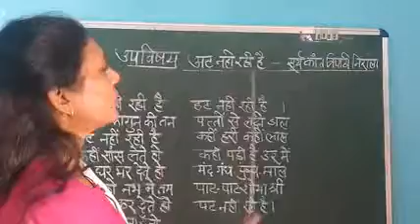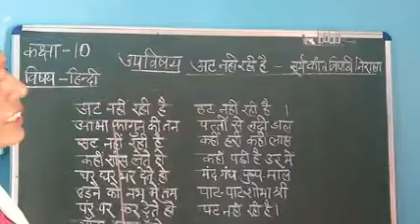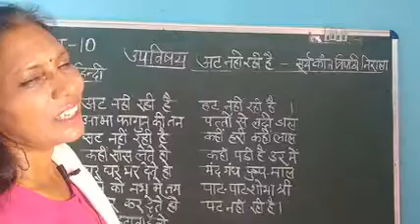कक्षा 10अट नही रही है